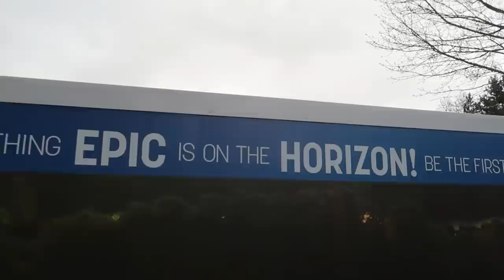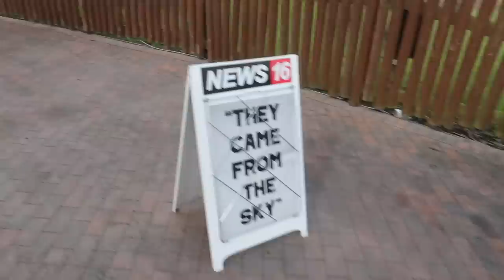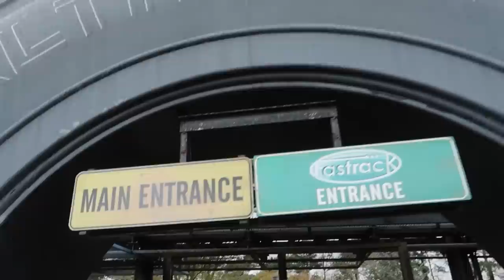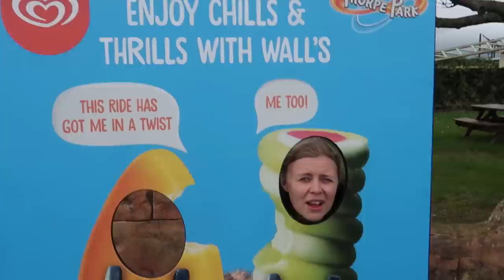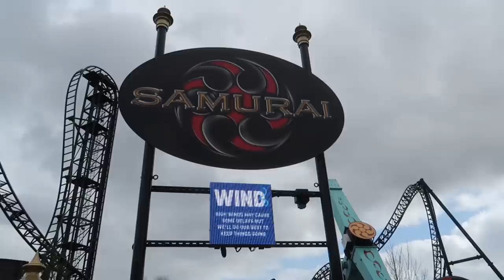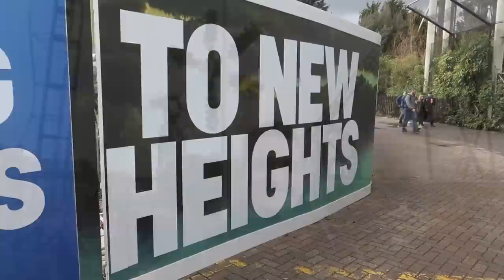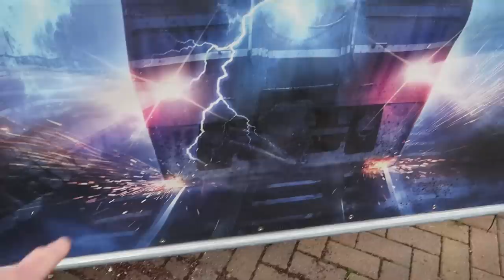THORPE PARK Vlog March 2023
Join us as we head to THORPE PARK for the first day of the 2023 season! In this vlog we get back on all of our favourite rides at the park including STEALTH, The Swarm, Nemesis Inferno and many more awesome rides. We also check out all of the latest updates from across the park, along with talking about the re-imagined Ghost Train opening this Spring! Along with that we chat about Project Exodus, take a look at Colossus with missing track and much more in this action packed vlog!